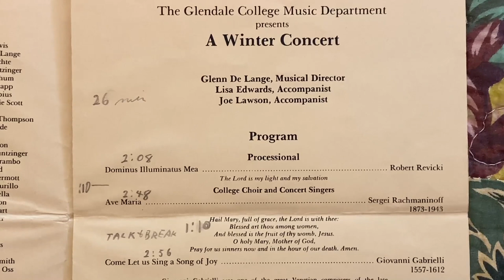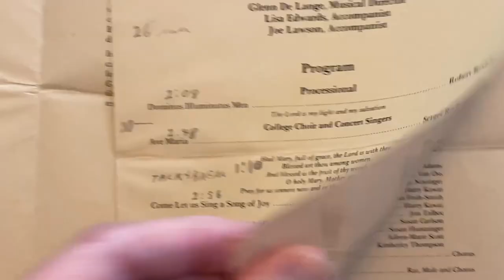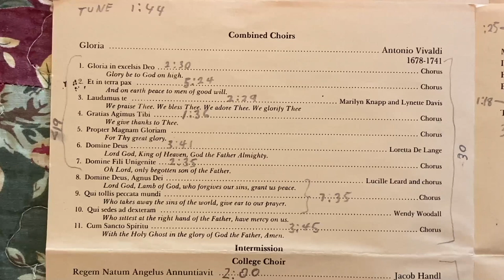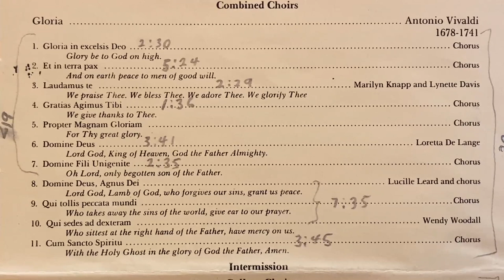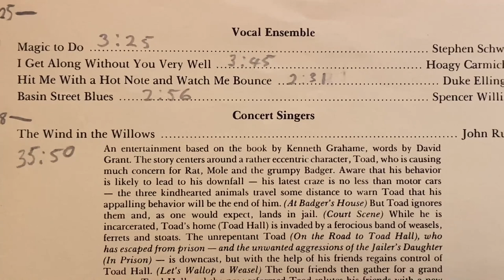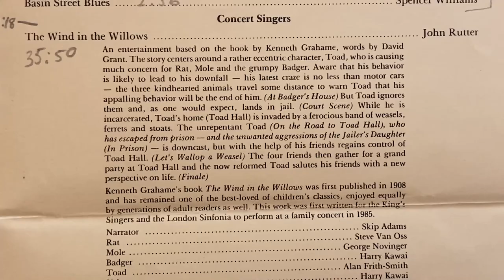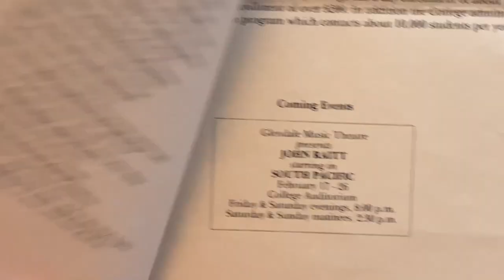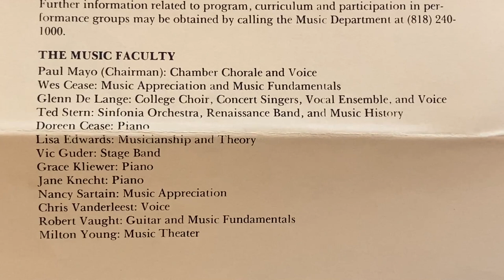Vivaldi Gloria, The Wind in the Willows, January 14, 1989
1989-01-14: This is the Glendale Community College Music Department Winter Concert digitally recorded on January 14, 1989, featuring the College Choir, Concert Singers, Chamber Orchestra, and Vocal Ensemble. The concert was held at St. Matthew's Lutheran Church, 1920 W. Glenoaks Blvd. in Burbank California. It was recorded with a Sony PCM-F1 and two AKG C414 XLII microphones. It was edited on March 31, 2024 with Avid Protools Artist with plugins: EQ III (low cut), Waves C6 (multiband compressor), and Maxim (limiter). Apple Final Cut Pro X was used to add picture. The command line tool "ffmpeg" was used to combine the video and 16-bit PCM audio to a file suitable for YouTube. The Apogee brick wall anti-aliasing filters -may- have been installed in the F1 at this time. I don't have a record of the installation date.

Musical Director
Glenn De Lange

Accompanists
Lisa Edwards
Joe Lawson

Combined Choirs
0:00:01 - Dominus Illuminatus Mea — Robert Revicki
0:02:13 - Ave Maria — Sergei Rachmaninoff
0:05:10 - Glenn De Lange speaking
0:06:10 - Come Let us Sing a Song of Joy — Giovanni Gabrielli

Concert Singers
Vesperae solennes de confessore — Wolfgang Amadeus Mozart
0:09:26 - 1. Dixit
0:13:42 - 2. Laudate Pueri
0:16:57 - 3. Laudate Dominum
0:21:20 - 4. Magnificat

Combined Choirs
Gloria — Antonio Vivaldi
0:26:27 - 1. Gloria in excelsis Deo
0:28:53 - 2. Et in terra pax
0:33:54 - 3. Laudamus te
0:36:12 - 4. Gratias Agimus Tibi
0:36:37 - 5. Propter Magnam Gloriam
0:37:30 - 6. Domine Deus
0:41:09 - 7. Domine Fili Unigenite
0:43:32 - 8. Domine Deus, Agnus Dei
0:46:20 - 9. Qui tollis peccata mundi
0:47:25 - 10. Qui sedes ad dexteram
0:50:03 - 11. Quoniam tu solus sanctus
0:50:53 - 12. Cum Sancto Spiritu

College Choir
0:54:47 - Regem Natum Angelus Annuntiavit — Jacob Handl
0:56:49 - Resonet in Laudibus — Z. Randall Stroope
0:59:27 - The Man Under the Bed, introduction
1:00:45 - The Man Under the Bed — Nancy Telfer
1:06:06 - Londonderry Air — Ed Lojeski

Vocal Ensemble
1:09:52 - Magic to Do — Stephen Schwartz
1:13:14 - I Get Along Without You Very Well — Hoagy Carmichael
1:16:53 - Hit Me With a Hot Note and Watch Me Bounce — Duke Ellington
1:19:22 - Basin Street Blues — Spencer Williams

Concert Singers
The Wind in the Willows — John Rutter
1:22:27 - 1. Prologue†
1:24:36 - Narration
1:25:27 - 2. River Scene and Song
1:27:44 - Narration
1:28:38 - The Journey to Badger's House (The Wildwood Carol)
1:31:37 - 3. At Badger's House
1:36:19 - Narration
1:36:47 - 4. Toad's Car
1:37:25 - Narration
1:38:21 - 5. Court Scene
1:40:36 - Narration
1:41:18 - 6. Toad in Gaol
1:42:56 - Narration
1:43:25 - 7. On the Road to Toad Hall
1:45:46 - The Plan
1:48:33 - 8. Recapture of Toad Hall (Let's wallop a weasel)
1:49:57 - Narration
1:50:36 - 9. The banquet at Toad Hall
1:51:47 - 10. Finale
†The section numbering was changed to match the Collegium Records 2003 Rutter album.

College Choir
•Soprano
Candi Bruneman
Linda Cho
Nicole Cramer
Harriet De Baca
Celeste Duncan
Suzy Fernandez
Eun Suk Hong
Leslie Kinman
Judy Leung
Yvette Madueno
Lynn McWalters
Christa Mebius
Annie Ngai
Crystal Nix
Rebeca Perich
Lia Saraceno
Julie Swinhart
•Alto
Donna Arnds
Deirdra Davis
Erin Dillon
Tiffany Fisher
Kristi Hanson
Mary Jane Henriksen
Melissa Propps
Aileen-Marie Scott
Nani Shirikjian
Kimberley Thompson
Theresa Turner
Erin Tuttle
Michelle Wan
Wendy Woodall
•Tenor
Clay Fauth
Alan Frith-Smith
Rik Krebs
Ray Navalta
Nelson Osorio
Robert Ramos
John Sherman
Marco Teti
•Bass
Brian Clark
Bill Cordier
Louis De Mangus
Geoff Downey
Blake Holaday
Derek Kelley
Leon Pinto
Moses Remedios
Everett Sarabia
Phil Shearer
Gary Smith
Joseph Vickers

Vocal Ensemble
•Soprano
Debbe Carrete
Suzy Fernandez
Yvette Madueno
Crystal Nix
Rebeca Perich
•Alto
Deirdra Davis
Kristi Hanson
Aileen-Marie Scott
Kimberley Thompson
Erin Tuttle
•Tenor
Clay Fauth
Alan Frith-Smith
Michael Lucia
Marco Teti
•Bass
Moses Remedios
Everett Sarabia
Phil Shearer
Gary Smith
Joseph Vickers

Concert Singers
•Soprano
Lorna Ariondo
Carolyn Conrad
Lynette Davis
Loretta De Lange
Ruby Fruechte
Susan Huntzinger
Lindy Ketchum
Marilyn Knapp
Christa Mebius
Aileen-Marie Scott
Joan Serra
Kimberley Thompson
Barbara Wade
•Alto
Susan Carlson
Suzanne Huntzinger
Filomena Krambo
Lucile Leard
Linda McDermott
Casandra Murillo
Phyllis Nasella
Leslie Poisson
Susan Taggart
Julie Wolther
•Tenor
Skip Adams
Spencer Beers
Clay Fauth
Alan Frith-Smith
Stephen Van Oss
Marco Teti
•Bass
Greg Brandt
Samuel Bufford
Brian Clark
James Farrell
Lee Fruechte
Harry Kawai
George Novinger
Pat Rogers
Mike Shumny
James Talbot
Jerry Taub
Reid Woodbury